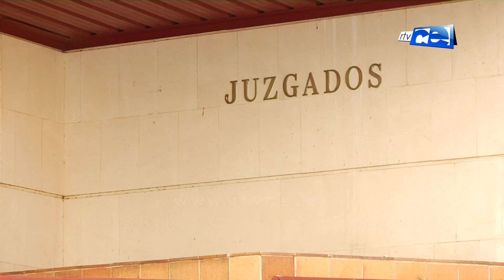Condenado a cuatro meses de cárcel tras huir de los agentes que lo sorprendieron en la playa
El Juzgado de Primera Instancia e Instrucción número 4 de Ceuta ha condenado a cuatro meses de cárcel a un varón por huir y resistirse a los agentes de la autoridad que lo sorprendieron en la playa de San Amaro el 13 de abril incumpliendo la orden de confinamiento. Los agentes le realizaron  indicaciones para que desistiera de su actitud, haciendo el investigado “caso omiso” a dichas indicaciones, tras lo que emprendió la huida, debiendo ser perseguido por los agentes.